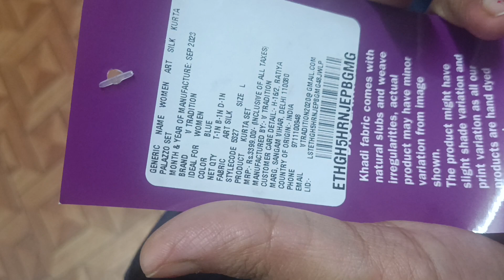v traditional kurta set under 649